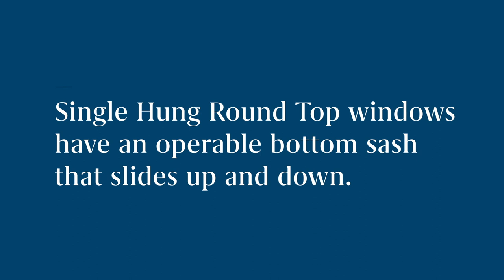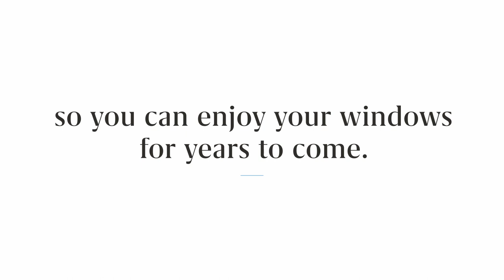Replacement Single Hung Round Top Windows | Infinity from Marvin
The Infinity Replacement Single Hung Round Top window provides the same great performance of a single hung window with an arched round top to increase the curb appeal of your home.  Single Hung Round Top windows provide the same great performance of a single hung window with an arched round top to increase the curb appeal of your home.

Experts in replacement windows and doors, Infinity from Marvin partners with local experts who simplify the replacement process for you every step of the way. Our independent partners are hand-selected for their decades of experience and service in your area.